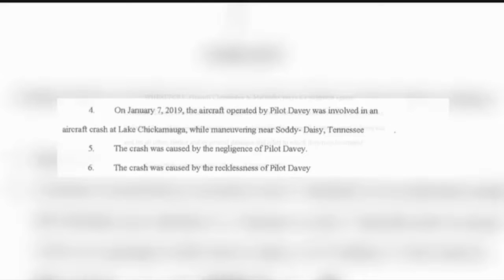ONLY ON 3: Plane crash victim's husband sues pilot's estate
ᐸpᐳThe husband of the woman killed in a plane crash last January filed a wrongful death lawsuit against the pilot's estate this week claiming he flew recklessly and causing the plane to crash.&nbsp;ᐸ/pᐳ